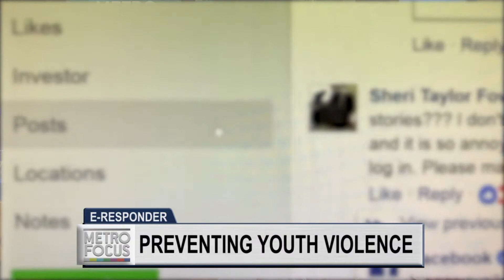Protecting the Innocent: Social Media & Violence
We examine how to stop real-world violence that starts on social media with the president of the Citizens Crime Commission of New York City, Richard Aborn.